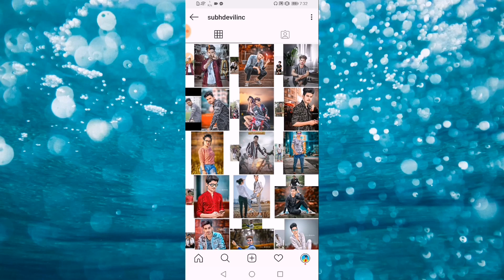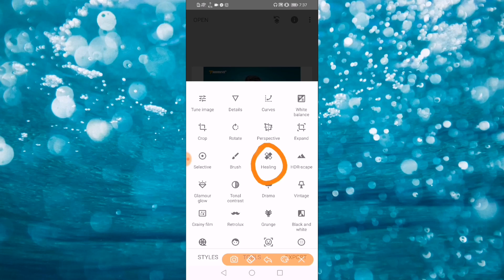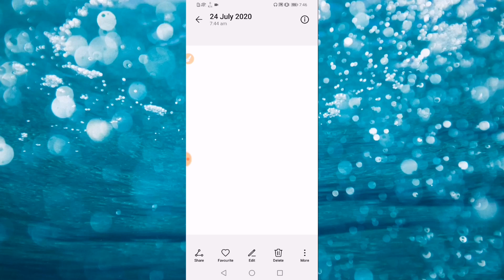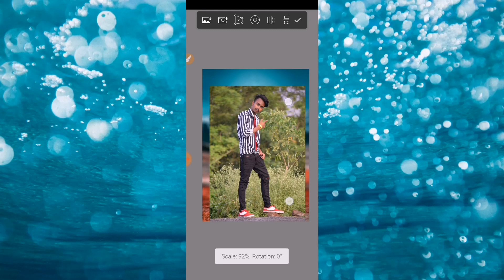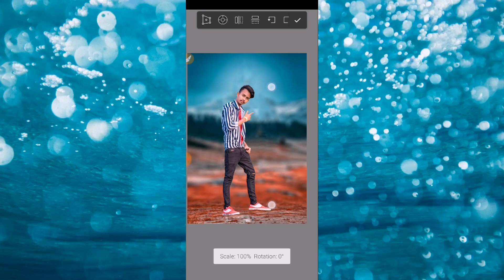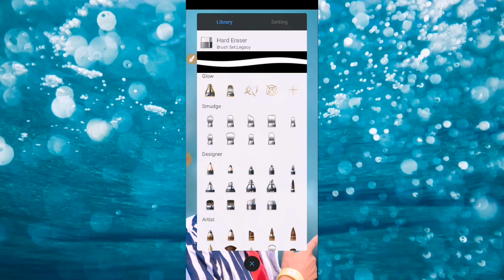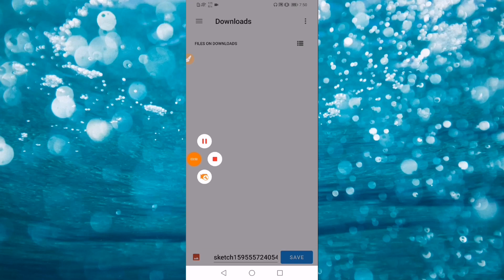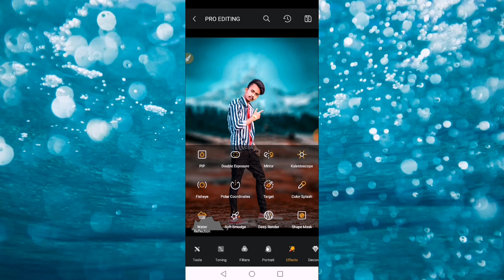How to edit photo like subh Devil effect🔥|| subh Devil complete photo editing secret trick